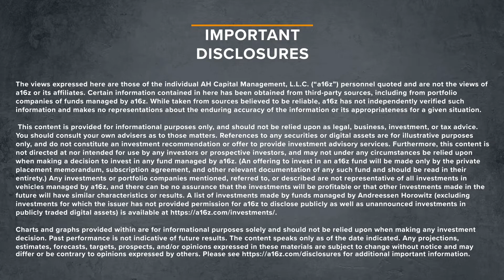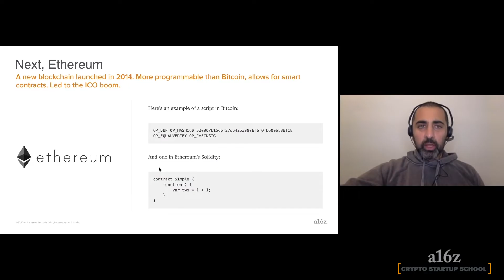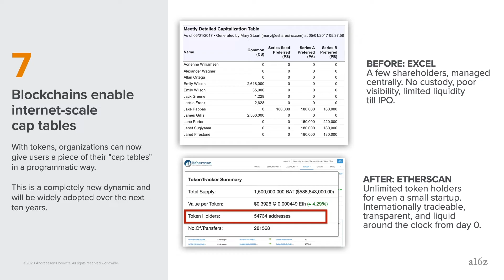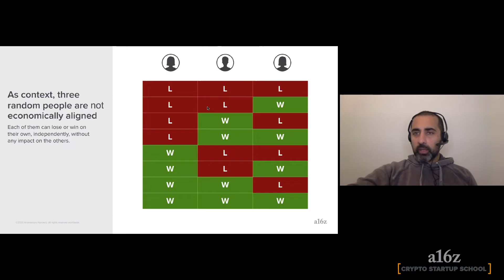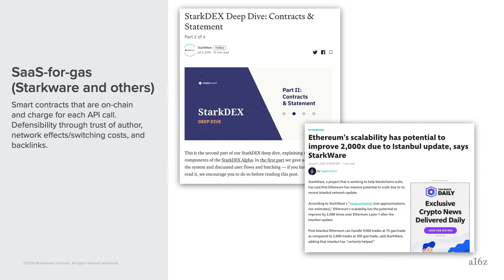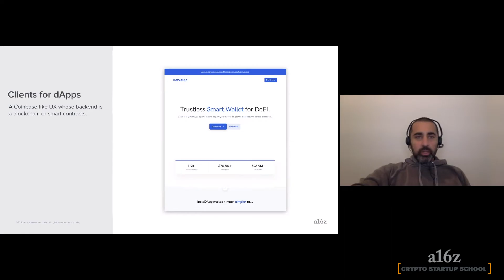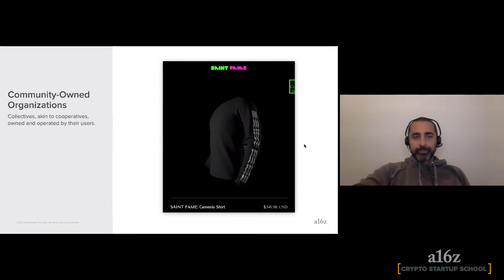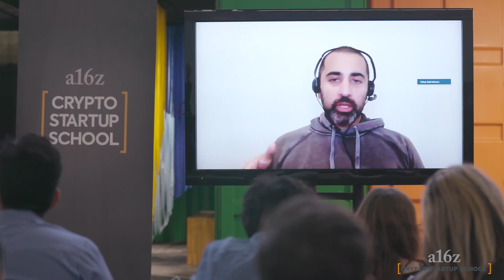Balaji Srinivasan: Applications: Today & 2025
Balaji Srinivasan, an angel investor and cofounder of multiple companies including Earn.com and Counsyl, gives an overview of “Applications: Today and 2025.” Srinivasan starts off by tracing the history of crypto from Bitcoin and Ethereum to the present. He highlights the crypto applications that have already gotten traction — infrastructure providers such as exchanges, wallets, and miners; decentralized finance (DeFi) apps; and stablecoins that eliminate the volatility of early cryptocurrencies — and looks ahead to the ones that are likely to emerge in the next five years. These include personal tokenization, new financial instruments, decentralized autonomous organizations and gaming.

Andreessen Horowitz’s Crypto Startup School brought together 45 participants from around the U.S. and overseas in a seven-week course to learn how to build crypto companies. Andreessen Horowitz is partnering with TechCrunch to release the online version of the course over the next few weeks.

Find more Crypto Startup School videos plus additional reading and info